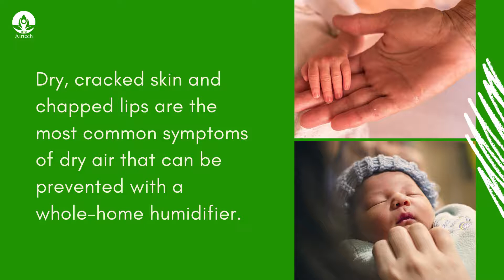4 Reasons to own a humidifier